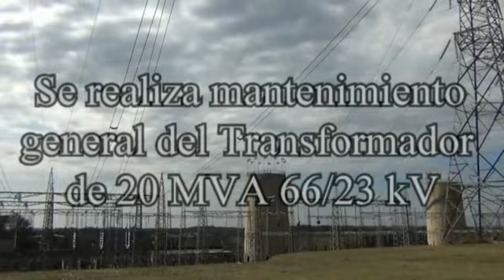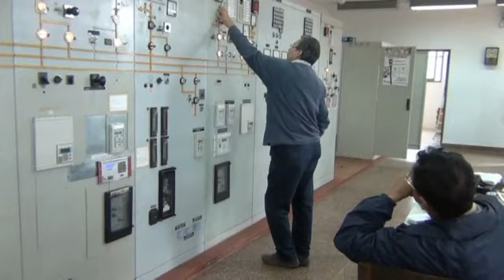Se realiza mantenimiento general del Transformador de 20 MVA 66/23 kV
Funcionarios técnicos de la Dirección de Distribución y de la Gerencia Técnica realizan actualmente el mantenimiento general del transformador de potencia de 20 MVA 66/23 kV para su puesta en servicio,  prevista para el próximo viernes 15 de agosto en la Subestación Acaray.